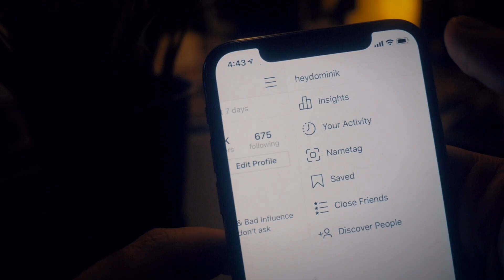Starting Out? Instagram Advice for Small Creators 2020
Wanna really start out and grow your personal brand from scratch in the coming year? In this video I tell you core fundamental tips that you need to keep in mind when starting out on Instagram or on Social Media in general.  🚀How To Grow On Instagram in 2020 without Follow/Unfollow